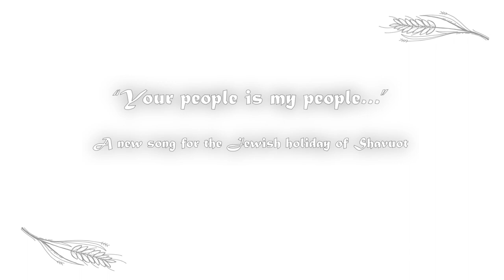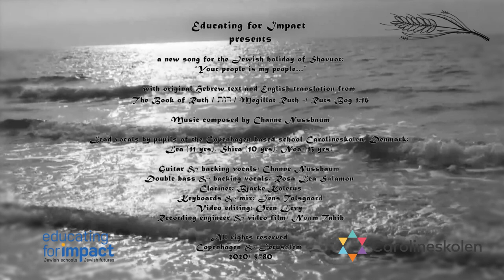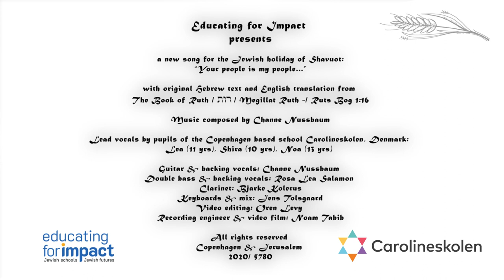Your people is my people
Her er det nye helligdags-hit fra Channe Nussbaum og børn fra Carolineskolen, samt musikere i Danmark og Israel.
Lea, Shira og Noa der er mellem 10 og 13 år synger teksten på  både engelsk og hebraisk.

Musik og sang er produceret af Channe Nussbaum der spiller akk. Guitar og synger kor.

Rosa Lea Salamon, spiller kontrabas og synger kor i Israel og Bjarke Kolerus der spiller på klarinet i Danmark .
Teknik og mix samt keyboard-harmonika er varetaget af Jens Tolsgaard i DK og Oren Levy har kreeret videoen, og Noam Tabib har været med til at optage lyd/ billede. Ekstern producer Karen Lisa Salamon

Arbejdet er foregået i både København og Jerusalem.

Sangen er skabt til den jødiske højtid Shavuot.  Teksten er hentet direkte ud af Ruths Bog i Biblen. Det er et citat fra Ruth, hvor hun taler til sin svigermor Noomi, og siger "hvor du går hen, vil jeg gå, hvor du bor, vil jeg bo; dit folk er mit folk, og din Gud er min Gud” (Ruth, kap. 1:16).

I den nye sang, som Channe har skabt til Shavuot 2020, synger Lea, Shira og Noa fra Carolineskolen altså præcis den gamle tekst fra vores Bibel. De synger teksten på både engelsk og hebraisk.

Channe Nussbaum, der har mange års erfaring som sanger, musiker og komponist af bl.a. moderne klezmer, er også tilknyttet Carolineskolen som underviser i sang, guitar og kor. Det er herfra hun kender de tre piger, som synger den nye Shavuot sang. Børnene, der er mellem 10 og 13 år, går alle på Carolineskolen.

Channe forklarer, at “ jeg har en vision om at lave et musikalsk årshjul, tilpasset de jødiske fester og helligdage sammen med børnene. Det overordnede formål er at sikre, at den jødiske musiktradition holdes levende. Vi skal ikke kun arbejde med de gamle jødiske sange. Vi skal blive ved med at skabe ny musik, som taler til vores egen tid”.

Udgangspunktet er, at vi arbejder med nye sange, hvor børnene synger og teksterne kommer fra jødiske tekst-traditioner.